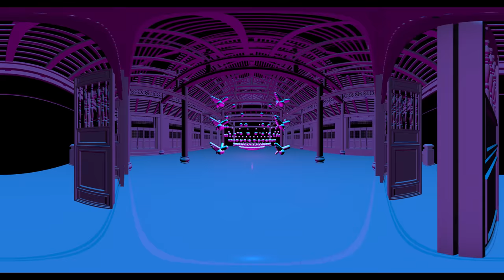VR Visual_ Pagoda Funk